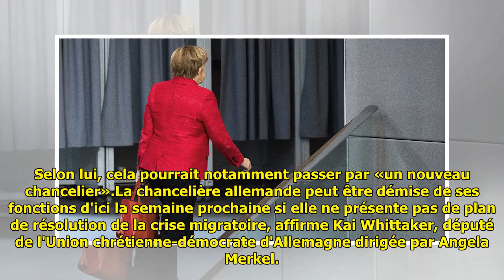«Un nouveau chancelier»? Le pouvoir de Merkel serait remis en cause